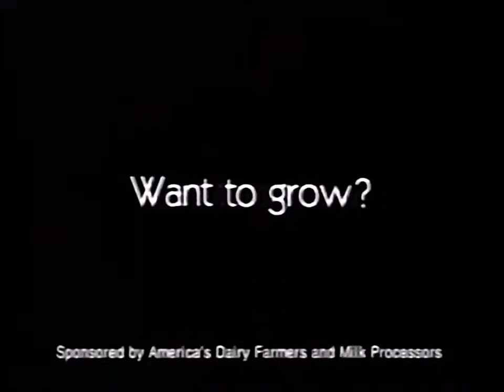Super Mario 64, Got Milk, TV Commercial in 1996.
Note: Remember kids,
If you drink milk, you're going to grow into a giant like Mario just did right now.